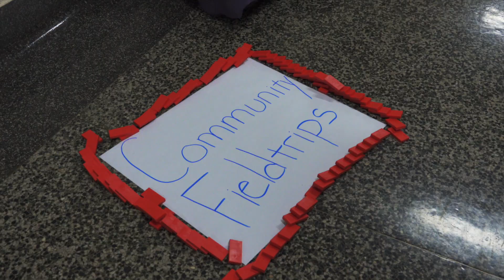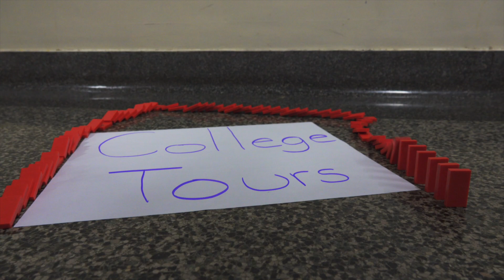What's Your Push? // West Allis Central High School 2020